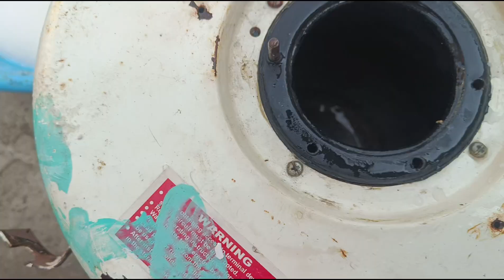how to repair Electric Geyser At Home | Geyser Repair Kaise Kare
geyser repair kaise karen,
geyser repair kaise kiya jata hai,
geyser service kaise karen,
gas geyser repair kaise karen,
bajaj geyser repair kaise kare,
water heater repair kaise karen,
bajaj geyser kaise repair karen,
geyser ka thermostat kaise repair karen,
havells ka geyser kaise repair karen,
bajaj gas geyser kaise repair karen,
gas wala geyser kaise repair karte hain,